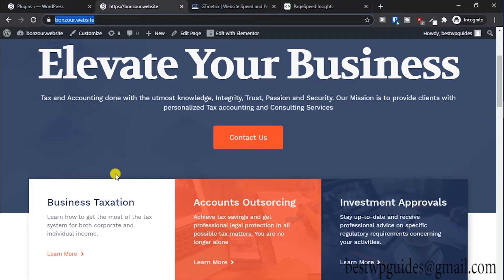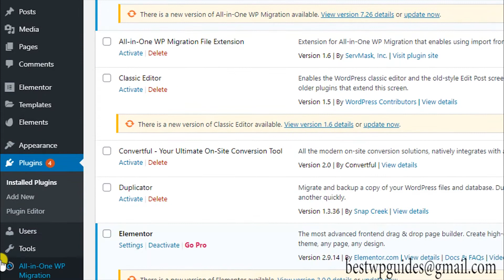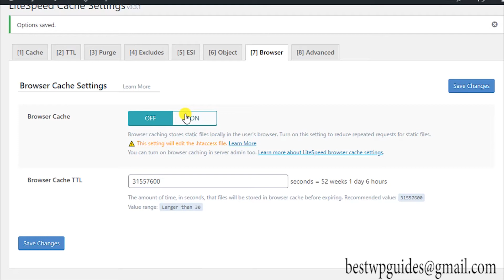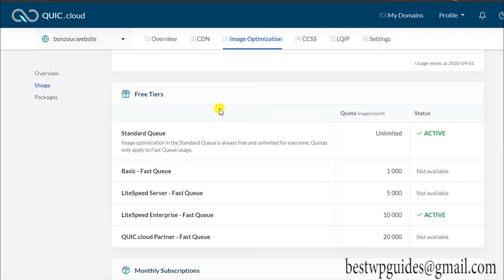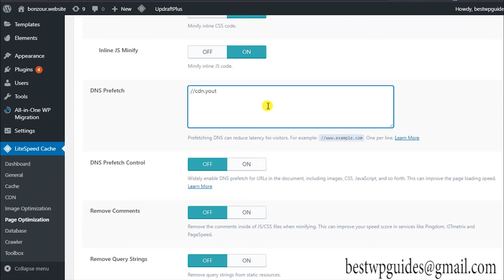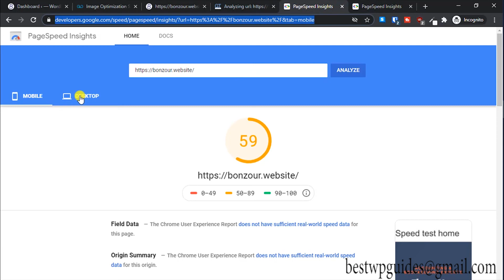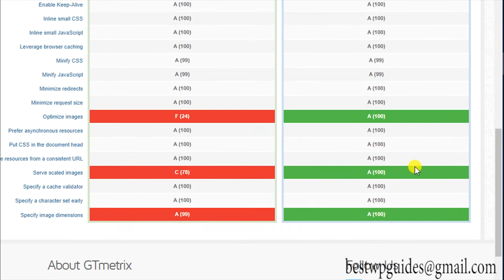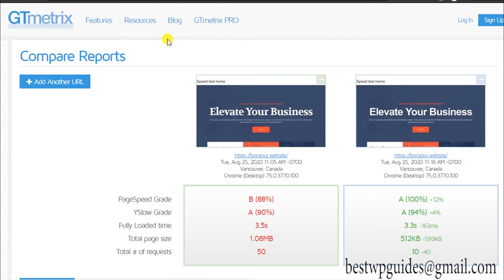How to make your Wordpress website 2 to 3 times fast and decrease loading time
Learn how to make your wordpress website on hostinger superfast completely for free using litespeed plugin.

- Check hostinger plans (Start with business)